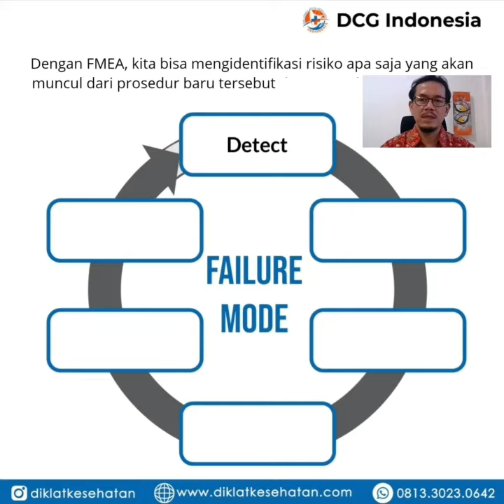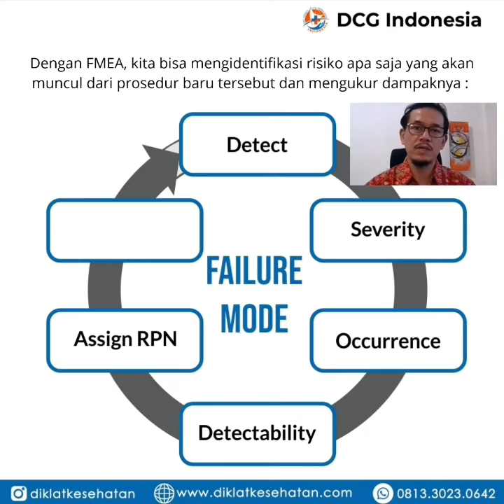💡Gunakan FMEA untuk Redesain Pelayanan Kesehatan di Masa New Normal !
Memasuki era New Normal, aktifitas masyarakat akan kembali berjalan seperti semula, meskipun dilengkapi berbagai aturan dan protokol kesehatan di tengah situasi pandemi Covid-19.

Lalu bagaimana RS dan Puskesmas bisa memberikan pelayanan yang aman dan bermutu, dalam kondisi pandemi yang tidak jelas kapan berakhirnya ini? Salah satu caranya adalah dengan menyusun ulang atau memperbaiki alur dan SPO pelayanan terkait kondisi Covid-19 atau New Normal ini, dengan menggunakan FMEA.

Melalui FMEA, kita bisa mengidentifikasi risiko apa saja yang akan muncul dari perbaikan alur atau SPO pelayanan tersebut dan mengukur dampaknya, baik itu tingkat keparahan (severity), tingkat kemungkinan terjadinya (occurance), juga tingkat deteksinya.

Lalu setelah menghitung dan menganalisa RPN (Risk Priority Number) nya, maka kita bisa melakukan kegiatan pelayanan yang lebih aman dan lebih bermutu, meskipun di tengah kondisi pandemi Covid-19.

Ingin tahu lebih lanjut cara menggunakan FMEA untuk menyusun ulang atau memperbaiki alur dan SPO pelayanan? ⁣Mari belajar bersama Dr. dr. Hanevi Djasri, MARS, FISQua dalam Kelas Online DCG Indonesia :⁣⁣⁣
🖥️ Redesign Pelayanan RS-Puskesmas⁣⁣ di Era New Normal Berbasis FMEA
⁣📆 Sabtu, 27 Juni 2020 ⁣⁣⁣
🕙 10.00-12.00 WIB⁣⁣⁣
💯 IDR 100K per orang (modul + sertifikat elektronik)⁣⁣⁣
🤳Link pendaftaran : s.id/Daftar-DCG07
Sampai jumpa di kelas online DCG Indonesia, sehat selalu yaa ❤🇮🇩⁣⁣⁣⁣